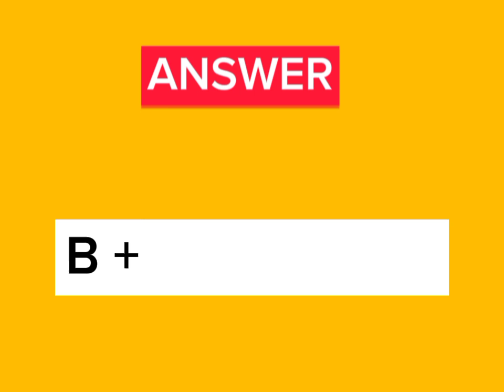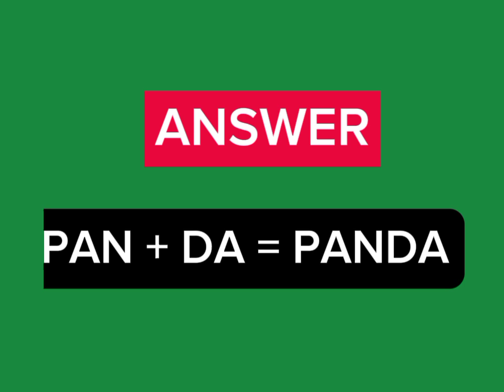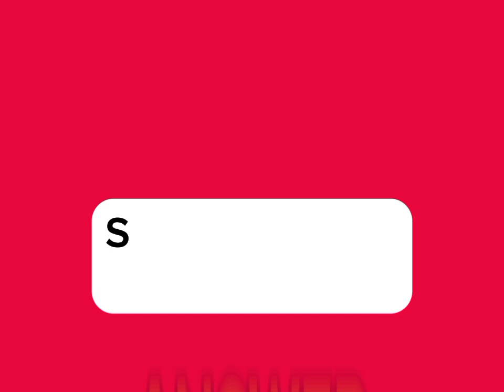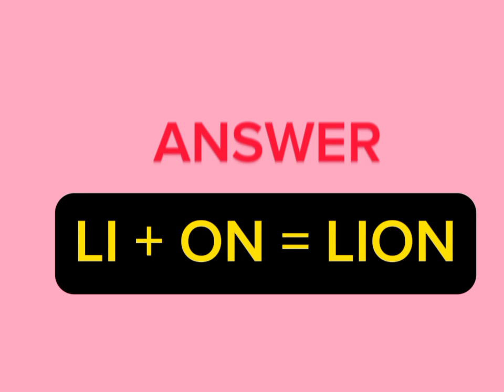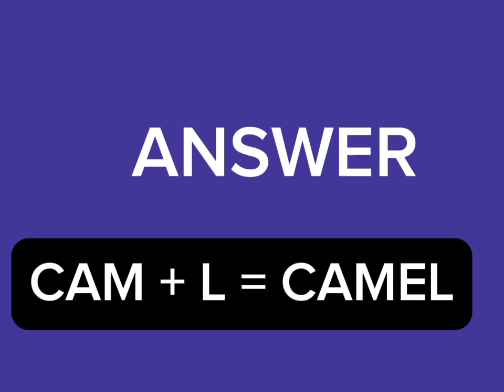Guess The Animal? Can You Guess The Animals By Emoji?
Welcome to Learningisfun01! In today's video, you have to guess both domestic and wild animals. You have only ten seconds so think fast! I hope you all enjoy this app quiz!

How many points did you get? Let me know! 🔌

This quiz was made for your entertainment! Test your knowledge on the most popular logos in the world with your friends and family! See who get's the best score!